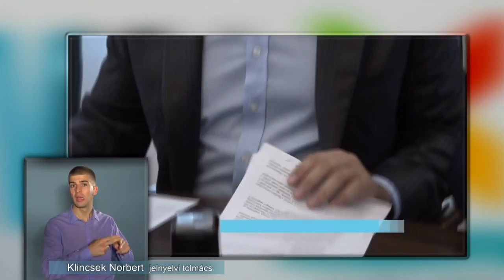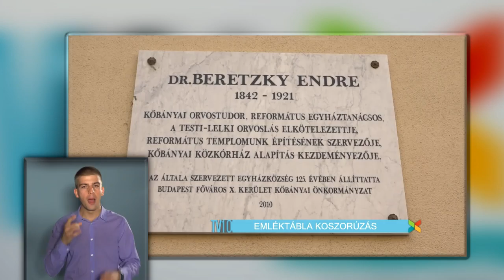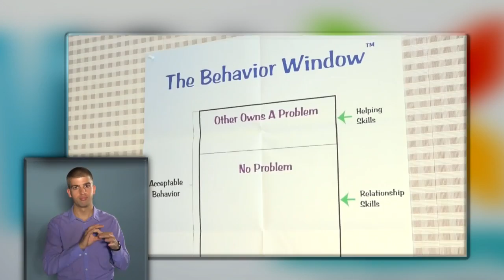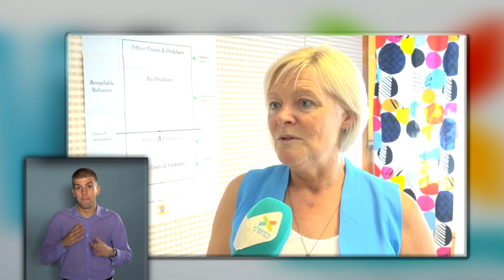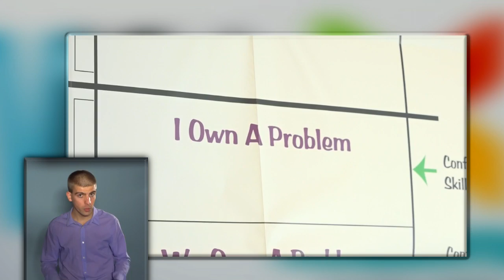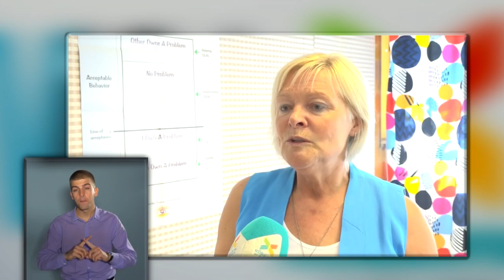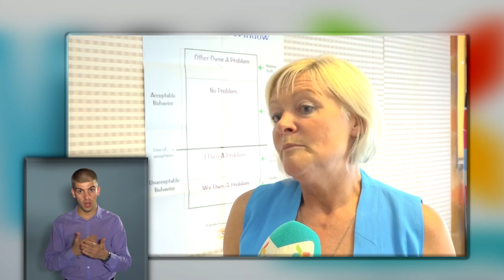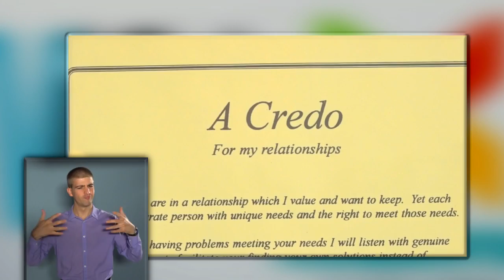Közélet Kőbányán 2018.09.21.